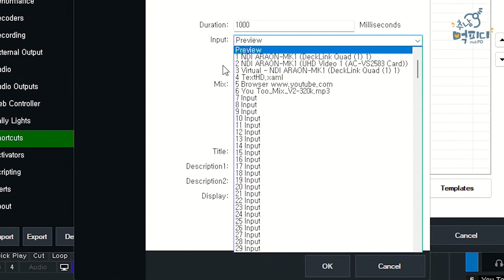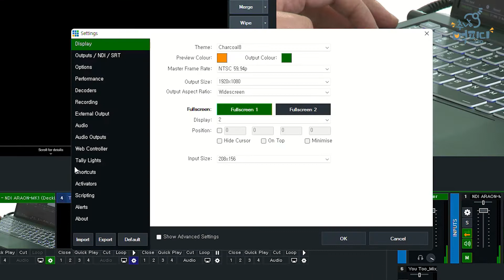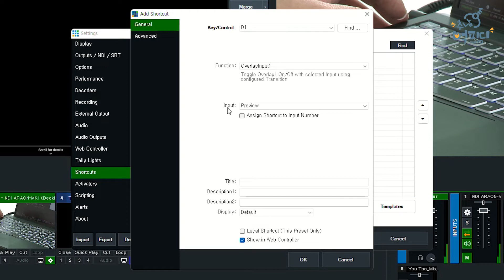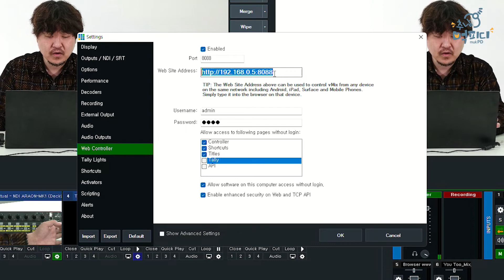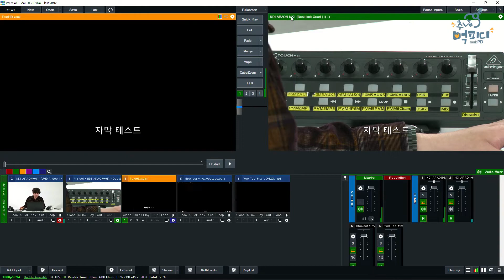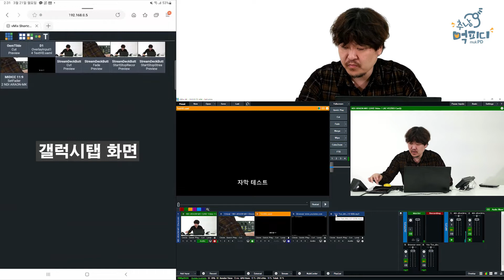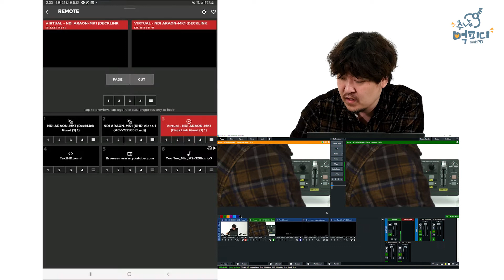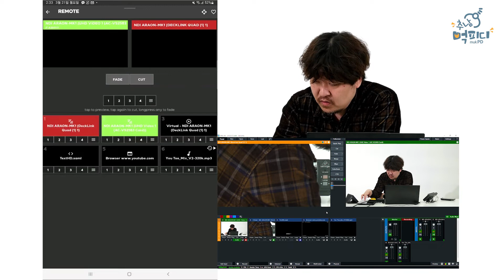vMix 단축키의 모든것 1편 [ENG SUB]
vMix 시리즈

단축키의 모든것 1편
Setting, Web 및 App 컨트롤에 대해 다뤄봤습니다.

오늘 다룬 영상에 대해 궁금한 사항이 있으시면 댓글 달아주세요

00:00 - 인사 및 소개
00:56 - Key/Control
01:27 - Cut
02:30 - OverlayInput
04:02 - Web Controller
06:29 - 동일 네트워크 망에 있을시
07:02 - Unofficial vMix Remote Control
09:03 - 마무리 및 끝인사

오픈채팅 '교회영상 by 추천하는 남자 먹PD'